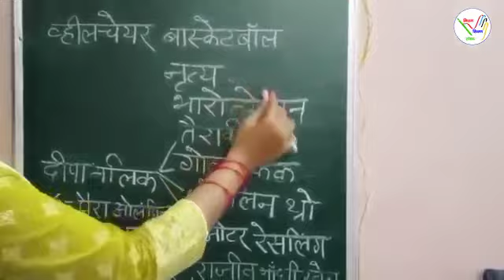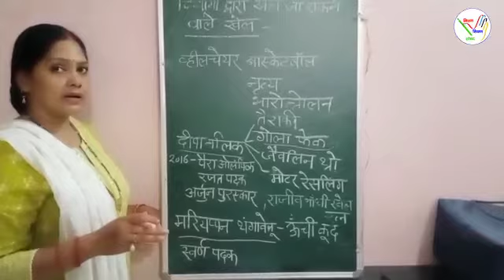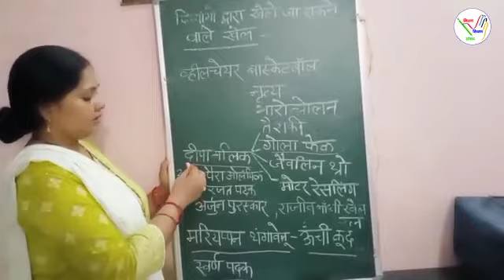आओ मिलकर खेलें खेल पाठ-4 भाग-2 कक्षा-5 विषय - हमारा परिवेश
प्रकरण - आओ मिलकर खेलें खेल
पाठ-4  भाग-2  कक्षा-5
विषय - हमारा परिवेश

लर्निंग आउटकम- बच्चे दिव्यांगों के द्वारा खेले जा सकने वाले खेलों के बारे में भी बताते हैं।
    डॉ उषा सिंह स.अ.
 संविलियन विद्यालय भरथरा
काशी विद्यापीठ वाराणसी